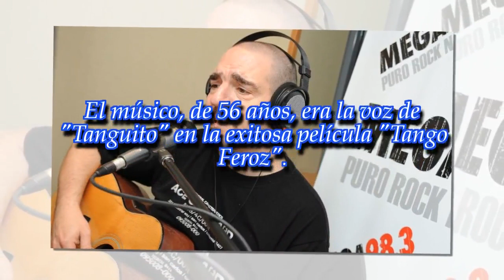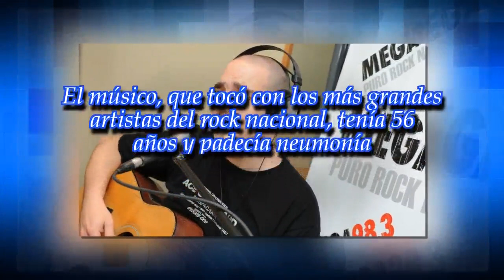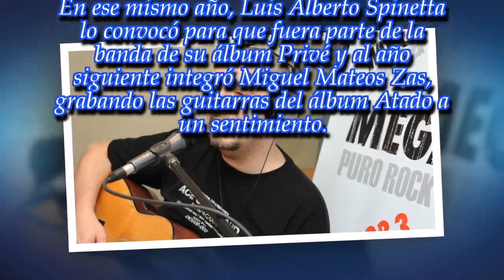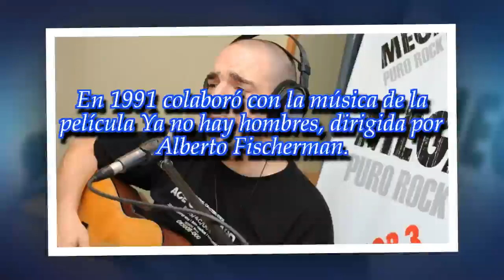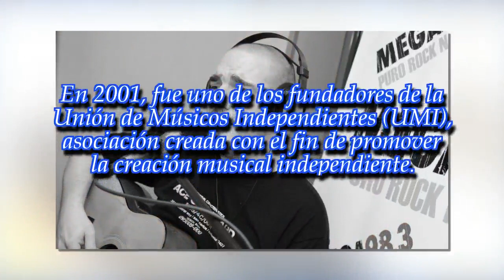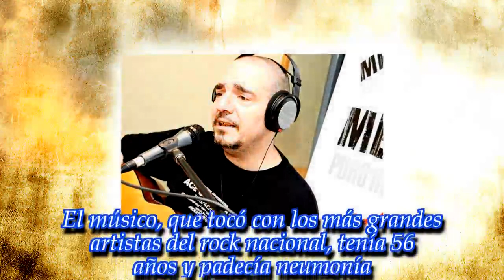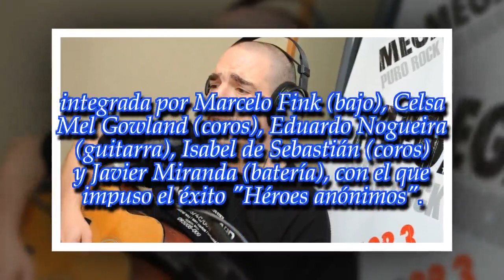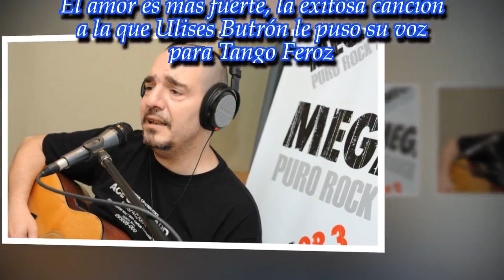Murió el músico Ulises Butrón